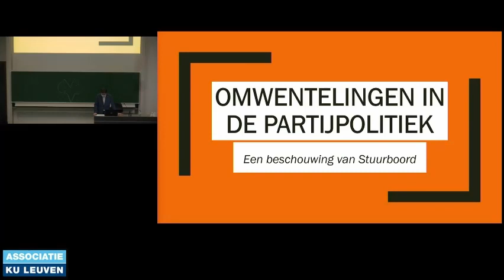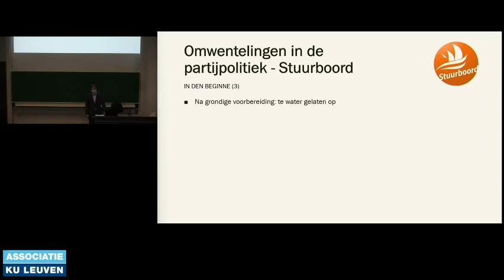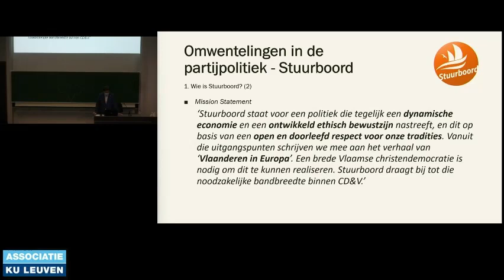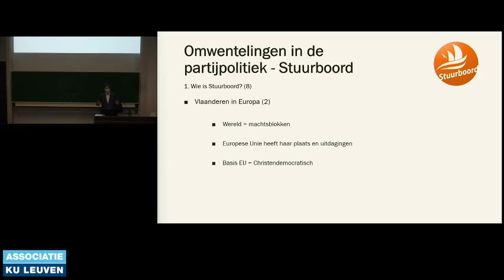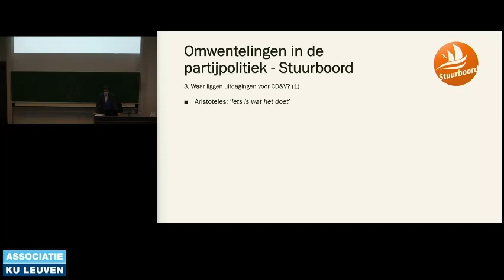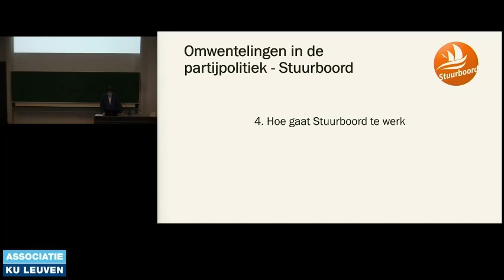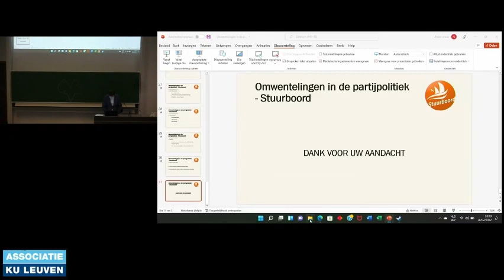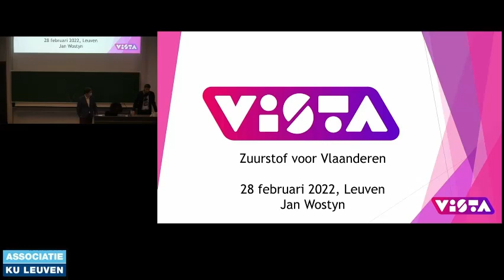Dubbellezing partijpolitieke veranderingen: Stuurboord & Vista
Op 28/02 kwamen twee vertegenwoordigers spreken over hun bewegingen om de partijpolitiek naar hun hand te zetten tegen de volgende verkiezingen. Pieter Smits is schepen voor CD&V in Schelle en lid van de Stuurboord-beweging binnen de rechtervleugel van de CD&V. Jan Wostyn is onderwijzer en ondervoorzitter van de nieuwe progressief-regionalistische partij Vista die probeert door te breken in '24.